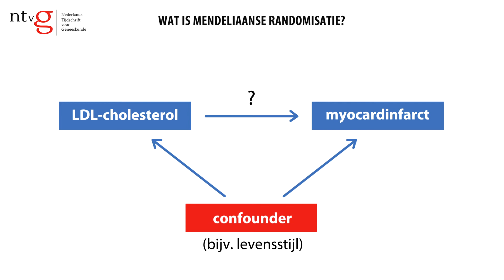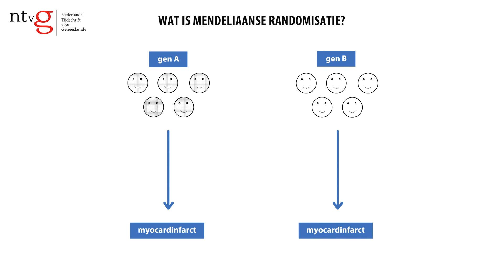Wat is Mendeliaanse randomisatie?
Klassieke observationele studies kunnen een vertekend resultaat geven door ‘reverse causation’ en confounding. Mendeliaanse randomisatie kan dan de oplossing zijn. Hoe? Bekijk dit filmpje. (auteur: dr. Rolf Groenwold, LUMC)

Relevant en juist onderzoek herkennen?
Ga naar en koop de syllabus van het NTvG 'Hoe lees ik wetenschappelijk onderzoek'. Of volg de gratis online leermodule ‘Medische informatie de baas’
Het NTvG helpt u kaf van koren te scheiden. Dat scheelt tijd.